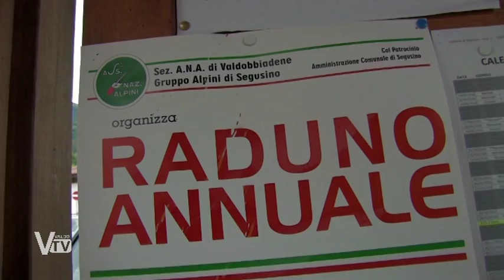Raduno del gruppo alpini di Segusino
Domenica 31 luglio si è svolto a Milies di Segusino l'annuale raduno del gruppo alpini di Segusino, fortemente impegnato assieme al gruppo Amici di Milies nella delicata opera di restauro dell'antica chiesetta alpina del borgo, dedicata a Maria Ausiliatrice.

Servizio di: Carlo Stramare (Immagini: Carlo Stramare e Fulvio Mondin)

* Se desideri contribuire al mantenimento della nostra associazione puoi fare una donazione: *